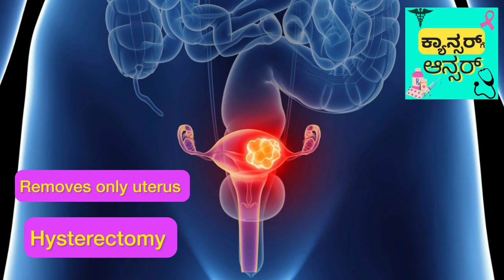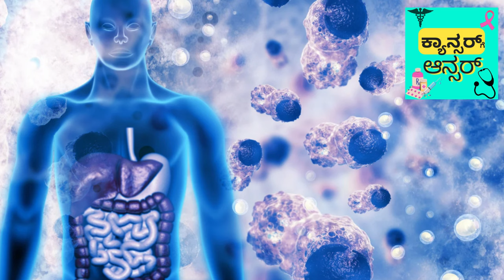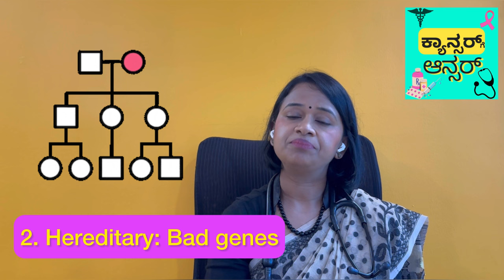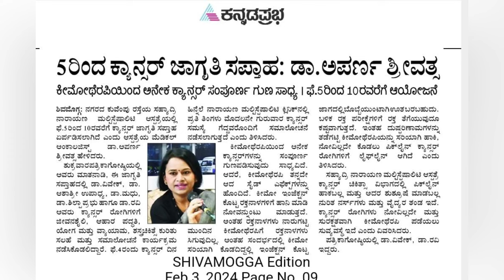Ovarian Cancer causes:In Kannada by Oncologist Dr Aparna Sreevatsa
ಅಂಡಾಶಯದ ಕ್ಯಾನ್ಸರ್ ನ ರೋಗಲಕ್ಷಣಗಳು ನಿಮಗೆ ಗೊತ್ತಿರಲಿ. 6 Symptoms of Ovarian Cancer every woman should be aware of!

ಪ್ರಖ್ಯಾತ ಆಂಕಾಲಜಿಸ್ಟ್ ಡಾ. ಅಪರ್ಣಾ ಶ್ರೀವತ್ಸ ಅವರ ಈ ವೀಡಿಯೋನಲ್ಲಿಅಂಡಾಶಯದ  ಕ್ಯಾನ್ಸರ್ ನ ರೋಗಲಕ್ಷಣಗಳು ಏನು ತಿಳಿಸಿದ್ದಾರೆ. Eminent Oncologist Dr Aparna Sreevatsa explains the symptoms of Ovarian Cancer. symptoms of cancer like abdomen swelling, post menopausal bleeding, bloating of abdomen, constipation, increased frequency of urination .Cancer diagnosis is confirmed by Ultrasound abdomen or CT scan of abdomen which can be done easily. If ovarian cancer treatment is started appropriately it can be cured. Even in stage 4 ovarian cancer, we can control cancer without need of surgery.

ovarian cancer ovarian cancer signs and symptoms ovarian cancer treatment stage 3 ovarian cancer stage 4 ovarian cancer
how is cancer diagnosed symptoms of cancer
signs and Symptoms of cancer n
క్యాన్సర్ యొక్క 5 లక్షణాలు
புற்றுநோயின் 5 அறிகுறிகள்
ക്യാൻസറിന്റെ 5 ലക്ഷണങ്ങൾ

i=13aqf7nu0wjfd&utm_content=44q8p2t

ಪ್ರಖ್ಯಾತ ಆಂಕಾಲಜಿಸ್ಟ್ ಡಾ. ಅಪರ್ಣಾ ಶ್ರೀವತ್ಸ ಅವರ ಈ ವೀಡಿಯೋನಲ್ಲಿ ಕ್ಯಾನ್ಸರ್ ರೋಗಲಕ್ಷಣಗಳ ಬಗ್ಗೆ ತಿಳಿಸಿದ್ದಾರೆ.

ಕ್ಯಾನ್ಸರ್ ಚಿಕಿತ್ಸೆಗಳಾದ ಕೀಮೋಥೆರಪಿ, ಟಾರ್ಗೆಟ್ ಥೆರಪಿ, ಇಮ್ಯುನೊಥೆರಪಿ, ರೇಡಿಯೋಥೆರಪಿ ಬಗ್ಗೆ ವೀಡಿಯೋಗಳಿಗೆ “ಕ್ಯಾನ್ಸರ್ ಗೆ ಆನ್ಸರ್” ಗೆ ಸಬ್ ಸ್ಕ್ರೈಬ್ ಮಾಡಿ.